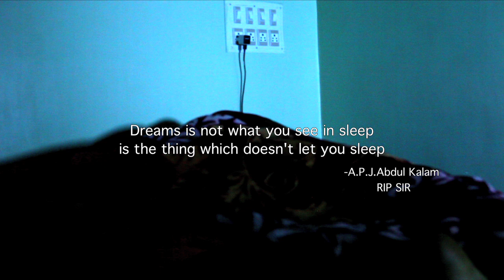sun saathiya choreography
step n move dance academy
Santhosh arockiaraj choreography